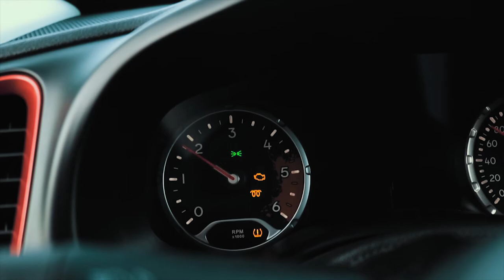Iceland | Land of Fire and Ice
For my 27th birthday, I wanted to get out of my comfort zone. Take a break from life, job, and stress. Iceland has always been a goal of mine to explore ever since the movie "The Secret Life of Walter Mitty" released back in 2013. I remembered after watching the film I was completely amazed at the landscape and its beauty that Iceland has to offers. So here I am, 6 years later, I'm finally going to this country that I've been romanticizing about.

Here's our journey through Iceland! Enjoy!

This video was shot with:
▲Canon T6i
▲iPhone XS Max Pro
▲DJI Spark